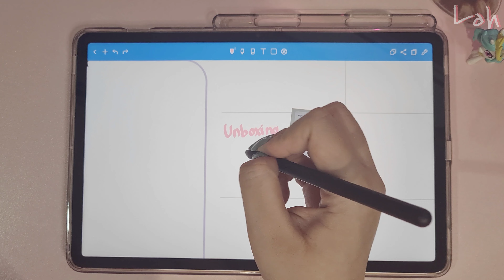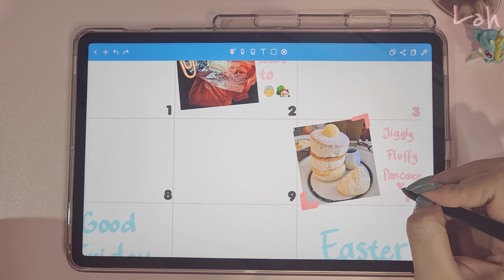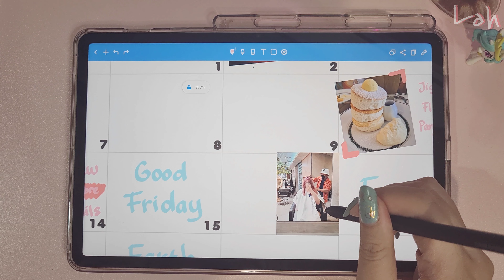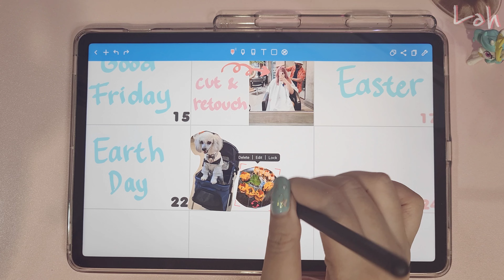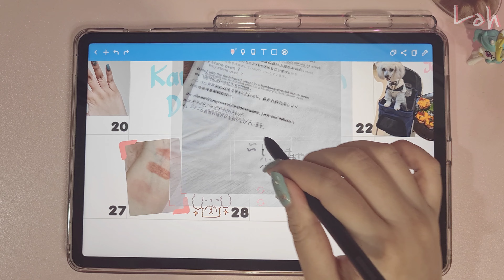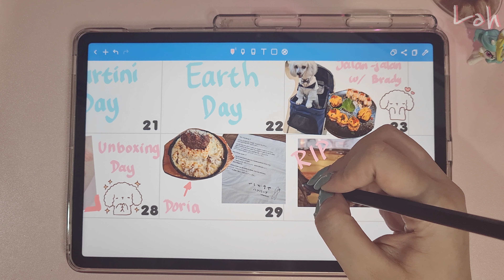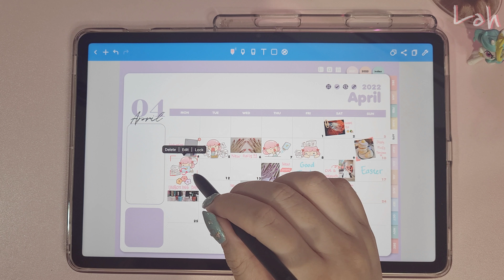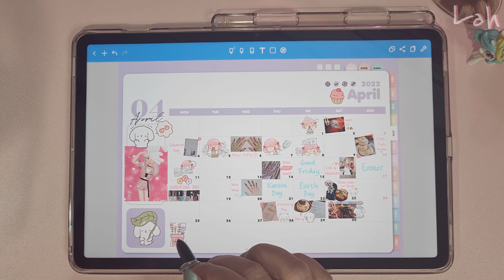April 2022 Journal with Me di Noteshelf | Digital Journal Android Samsung Galaxy Tab S8 (Indonesia)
Journal with me edisi April 2022

🎵 MUSIC 🎵
VLLO

✨✨✨DON'T FORGET✨✨✨
📺 Watch other videos on my channel
👍 Give a thumb up/like the video